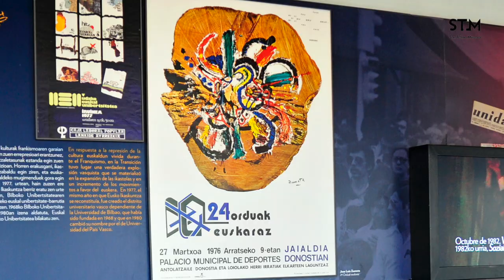José Luis Zumeta "in memoriam" | STMLoMás | San Telmo Museoa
José Luis Zumeta zendu berria kuttuna zen San Telmo Museoarentzat. Horregatik, STMkuttunak berezi honetan, azpimarratu nahi izan ditugu euskal arteari eta gizarteari, eta, beraz, museoari, egindako ekarpena. Besteak beste, María José Aranzasti arte historialari eta Zumetaren lagunaren hitzak bildu ditugu bideo honetan.